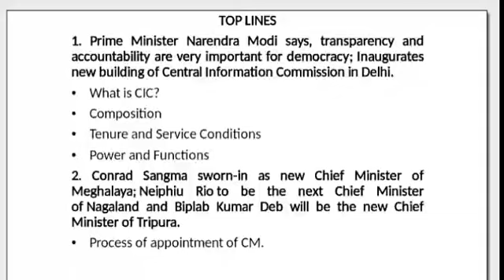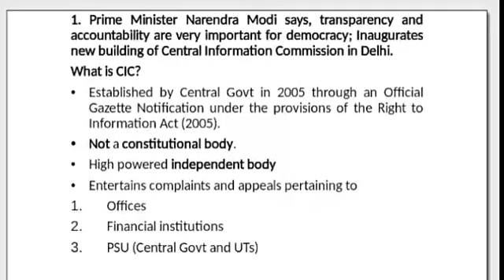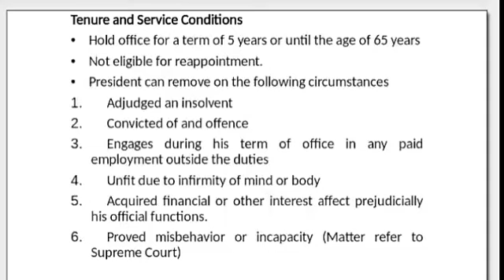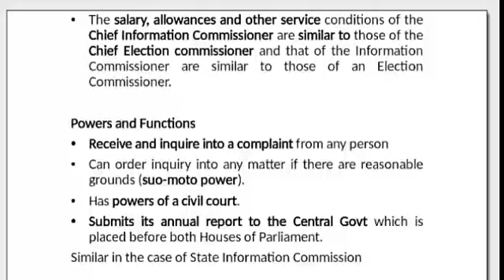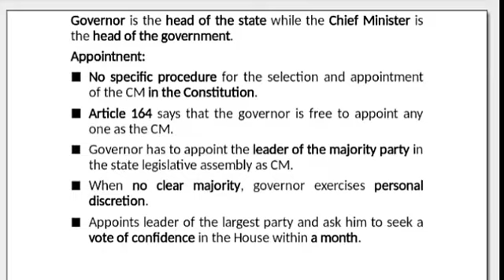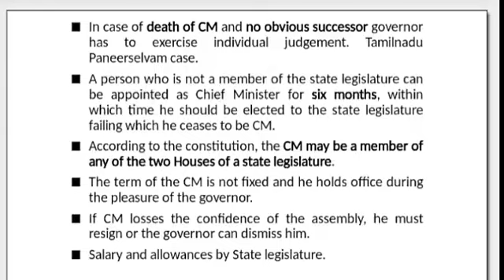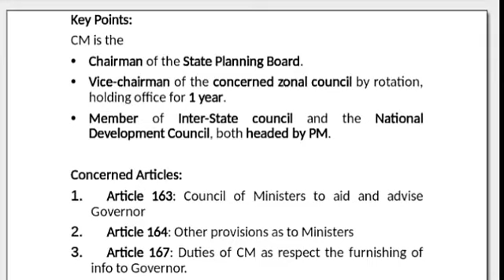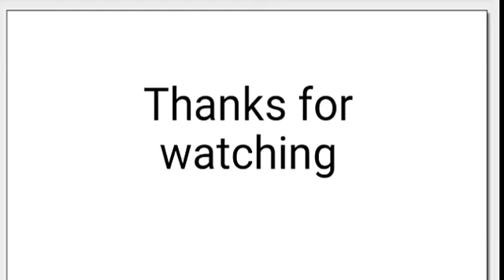UPSC PRELIMS 2018 Daily All India Radio News Analysis 07/03/2018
In this video All India Radio News Analysis has been discussed from UPSC 2018 PRELIMS point of view. Hope it will help in your preparation.